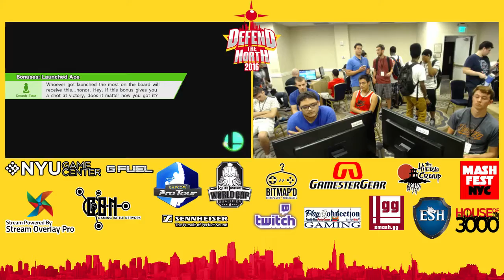Defend The North - [Winners] Amon vs cR I dekillsage